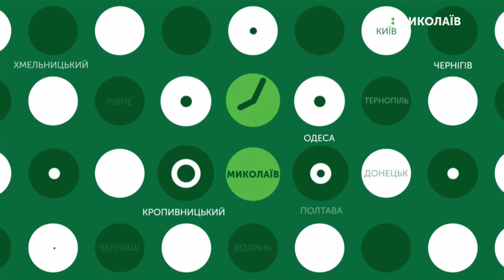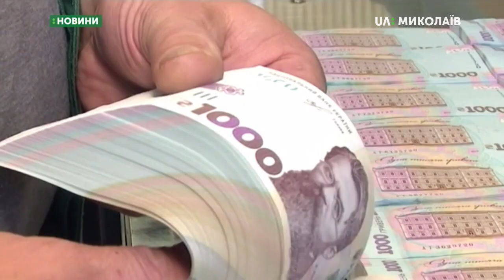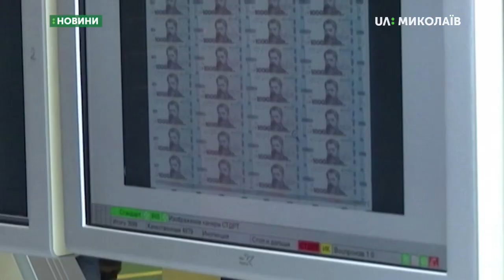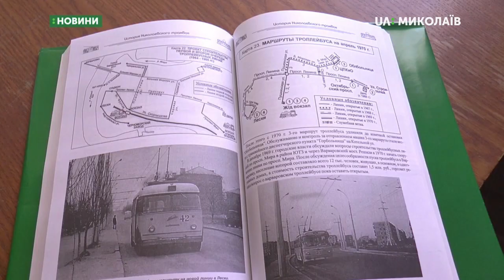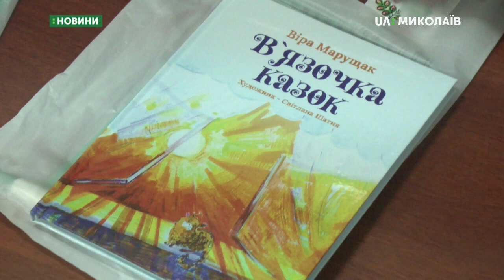02.10.2019. Новини.13:30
Новини
Інформаційна картина дня (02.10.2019) поглядом кореспондентів телеканалу UA: Миколаїв (випуск новин — 13:30):
- У банкнотно-монетному дворі Національного банку України показали,як виготовляють нову 1000-гривневу купюру;
- Виповнилося 50 років з дня запуску першого тролейбуса в Миколаєві;
- У Миколаївській обласній бібліотеці для дітей ім.Лягіна відбувся літературний фестиваль Bookids  Fest.